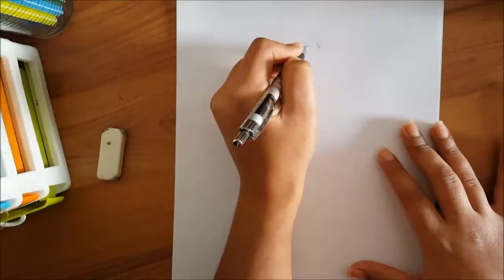Fashion Illustration:Denim Shirt with Suvin Plaid Skirt/Chemise en jean avec jupe Plissée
Chemise en jean avec jupe Plissée